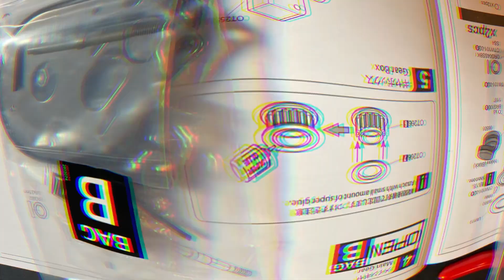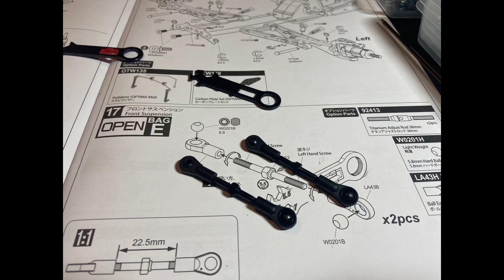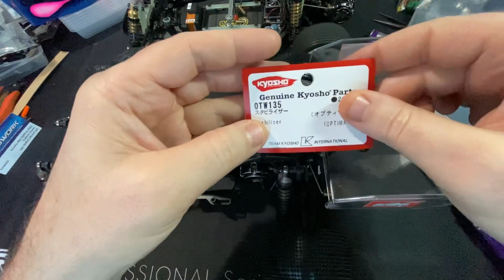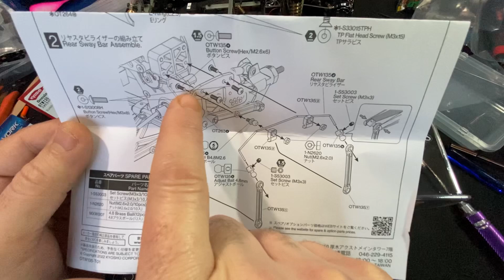KYOSHO OPTIMA MID ’87 WC worlds spec 60th anniversary, built and a close look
A quick montage build and then we take a look at the chassis, is it worth the extra pennys ?